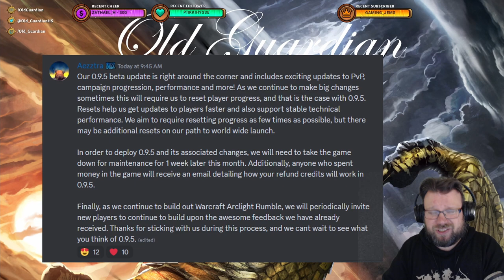Finally Some Warcraft Arclight Rumble News After Five Months of Silence! (April 2023)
It has been a long time since I have had any Warcraft Arclight Rumble news to share. However, the game is not canceled! In fact, patch 0.9.5 is coming, and with it, the first progress reset of the beta. There are also more beta invites coming at some point. Well, that's all the news I have, but it's still more than I have had for five months.

This video is from the era of Year of the Wolf Standard format and Festival of Legends expansion.